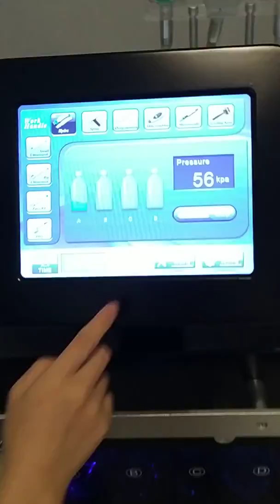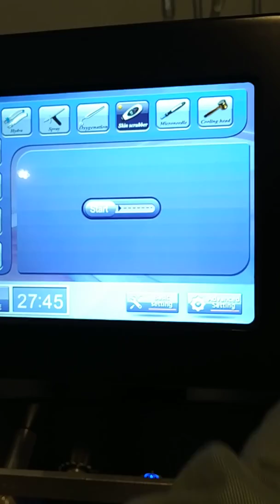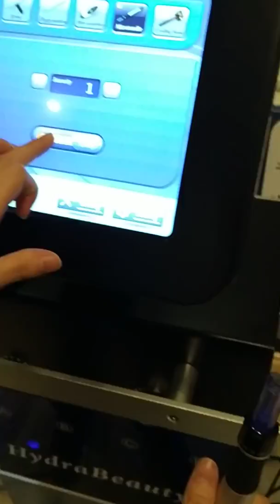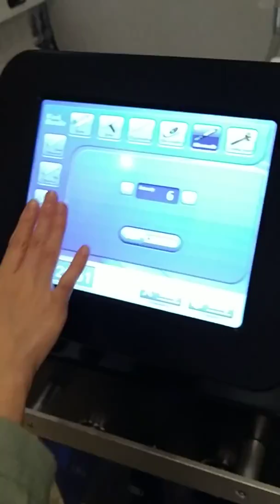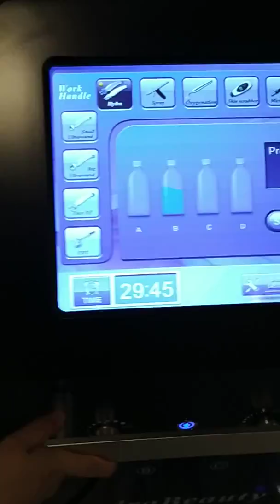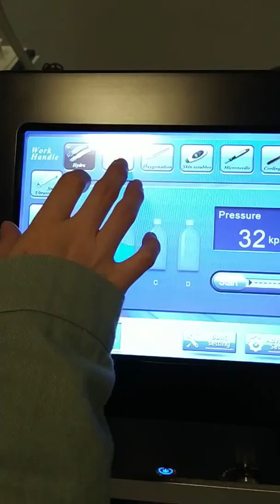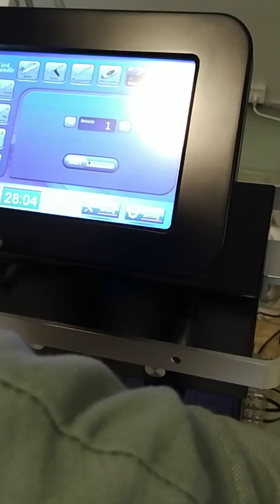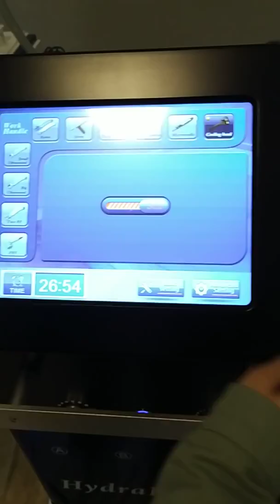Test video of 10 in 1 hydra dermabrasion machine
1)Hydra facial / Hydra dermabrasion
2)Diamond dermabrasion
3)Spray gun
4)BIO microcurrent
5)Skin scrubber
6)PDT
7)Facial ultrasound handle
8)Cooling head
9)Electric microneedle
10)Oxygen injector